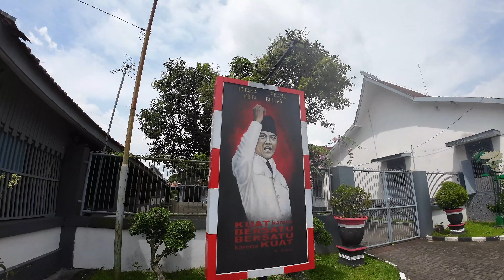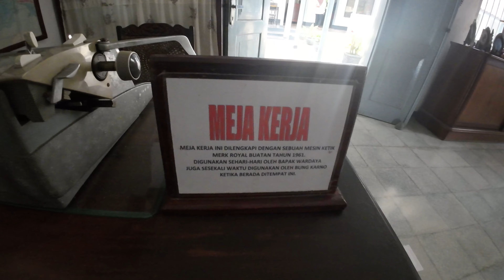Istana Gebang, rumah Soekarno waktu masih muda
Istana Gebang merupakan rumah keluarga Bung Karno yang berdiri diatas lahan seluas 1,8 hektar. Terdiri dari sebuah rumah induk dengan delapan bangunan rumah lain. Awalnya rumah ini merupakan pejabat bBellanda yang kemudian dibeli oleh ayah Bung Karno, Soekemi Soestrohardjo saat mengajar di SMA di Kota Blitar tahun 1917. Diperkirakan rumah tersebut dibangun tahun 1914 saat Bung Karno masih bersekolah di HBS Surabaya.